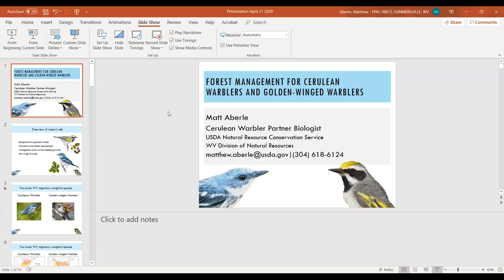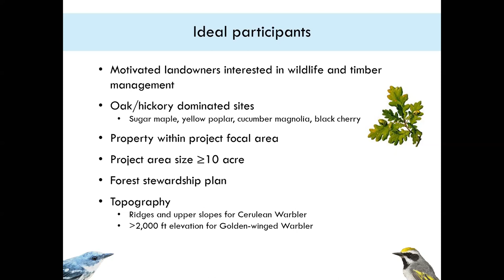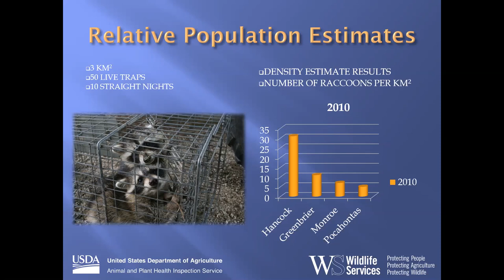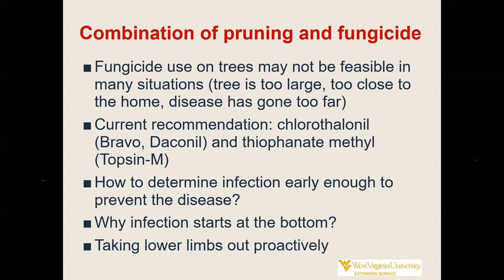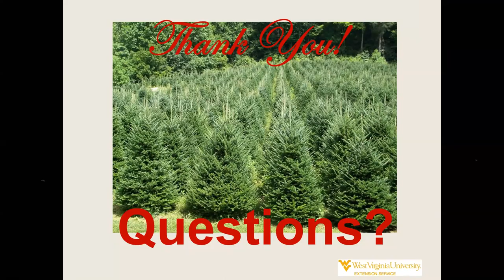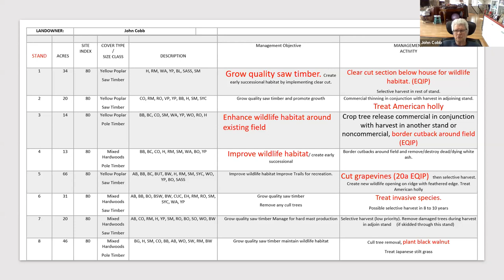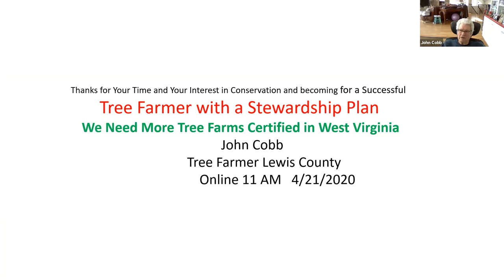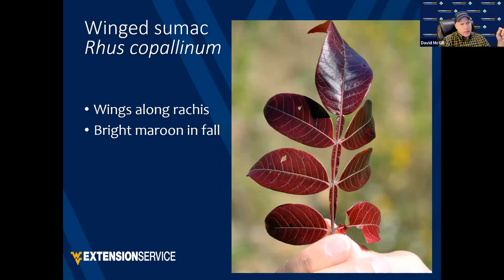West Virginia Tree Farm Woodland Education Meeting Series #1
Live Webinar Date: Apr 21, 2020 08:32 AM Eastern Time